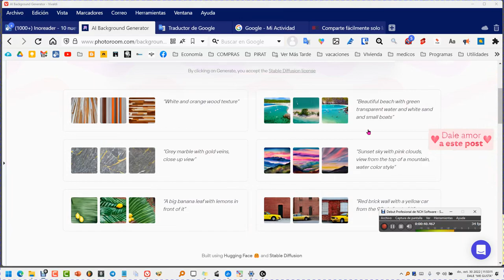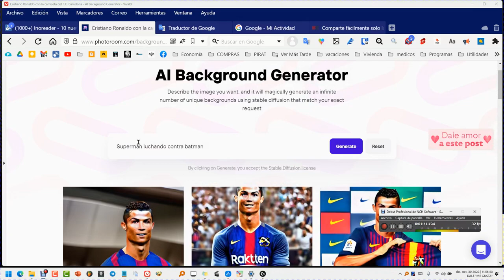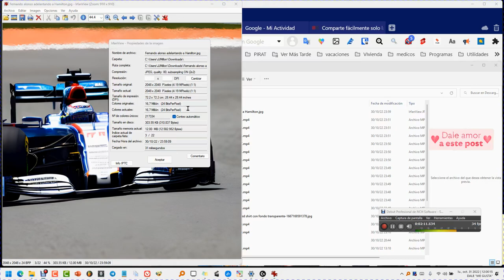Cómo obtener Imágenes con IA sin registros y en HD ✅😀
Cómo crear imágenes con IA (inteligencia artificial) gratis, sin registros y calidad HD.

Generador de fondo único que funciona a través de inteligencia artificial. Escriba la imagen que desea ver en detalle y, después de unos segundos, la aplicación generará una variedad de fondos que se ajusten a su descripción. Funciona en una variedad de estilos, desde abstracto hasta surrealista.

Describa la imagen que desea y generará mágicamente un número infinito de fondos únicos utilizando una difusión estable que coincida con su solicitud exacta

Introduction
La IA está en boca de todos últimamente, y con razón. Es una tecnología increíble que está ayudando a cambiar el mundo. Pero, ¿y si quieres probarla por ti mismo? ¿Cómo se puede empezar?

En este post, te mostraremos cómo crear imágenes con IA de forma gratuita y sin necesidad de registro. Podrás crear imágenes de alta calidad en un abrir y cerrar de ojos.

¿Qué es la IA?
La inteligencia artificial (IA) es una rama de la ciencia que se dedica al estudio de la inteligencia en las máquinas. Es decir, la capacidad de las computadoras para realizar tareas propias de los seres humanos, como la resolución de problemas, el razonamiento o el aprendizaje.

Hay diferentes tipos de IA, pero todas ellas se basan en el mismo principio: el uso de algoritmos para modelar y reproducir las capacidades intelectuales humanas. De esta forma, las máquinas pueden aprender a hacer cosas por sí mismas, lo que nos permite delegar tareas complejas a ellas.

En el caso de las imágenes, la IA nos permite crearlas automáticamente a partir de una base de datos. De esta forma, podemos obtener fotografías o ilustraciones con una calidad HD sin necesidad de registrarnos ni contratar a un profesional.

¿Cuáles son las ventajas de utilizar la IA para crear imágenes?
¿Quieres crear imágenes con IA pero no sabes cómo o por dónde empezar? No hay problema. Utilizar la IA para crear imágenes es fácil, gratuito y no requiere ningún registro.

El uso de la IA para la creación de imágenes tiene una serie de ventajas. En primer lugar, la IA puede utilizarse para crear imágenes de alta calidad con resolución HD. En segundo lugar, la IA puede utilizarse para crear imágenes personalizadas en minutos, sin necesidad de tener conocimientos de diseño o artísticos.

Por último, el uso de la IA para la creación de imágenes es una forma estupenda de experimentar con conceptos de diseño nuevos e innovadores. ¿A qué esperas? Empieza a crear bellas imágenes con IA hoy mismo.

Cómo crear imágenes con IA de forma gratuita
Es fácil crear imágenes con IA. Aquí te explicamos cómo:

Primero, ve al sitio web del generador de IA:

A continuación, selecciona el tipo de imagen que quieres crear. Puedes elegir entre varias plantillas diferentes, como un logotipo, un texto o una imagen.

A continuación, introduce el texto o la información que quieres que aparezca en tu imagen. También puedes elegir la fuente y el color del texto.

Por último, haz clic en "Crear imagen" y espera a que se genere tu imagen. Estará lista en unos segundos.

Los diferentes tipos de software de IA
Así que quieres crear imágenes con IA, pero no estás seguro de por dónde empezar... no te preocupes, ¡te tenemos cubierto! Hay varios tipos de software que pueden ayudarte a hacerlo, y vamos a echar un vistazo a cada uno de ellos.

El primer tipo de software se llama red de "aprendizaje profundo". Se trata de un programa complejo que puede aprender a crear imágenes por sí mismo, analizando miles de ejemplos. El segundo tipo se llama "algoritmo genético". Este programa utiliza los principios de la evolución para crear nuevas imágenes, partiendo de un conjunto básico de parámetros.

El último tipo de software se llama "red neuronal". Este programa simula el funcionamiento del cerebro humano y puede aprender a crear imágenes estudiando ejemplos. Cada uno de estos programas tiene sus propios puntos fuertes y débiles, por lo que es importante elegir el que mejor se adapte a tus necesidades.

Cómo elegir el software de IA adecuado para usted
Así que estás interesado en utilizar la IA para crear imágenes, pero no estás seguro de por dónde empezar. No te preocupes, estamos aquí para ayudarte. El primer paso es elegir el software adecuado para ti. Hay muchas opciones diferentes, así que es importante encontrar una que se adapte a tus necesidades y a tu nivel de experiencia.

Conclusion
Esperamos que este artículo te haya resultado útil. Si quieres crear imágenes de alta calidad sin gastar dinero, la IA es el camino a seguir. Fácil de usar y gratuito, puedes crear imágenes bonitas y a medida en cuestión de minutos. ¿A qué esperas? Empieza hoy mismo.